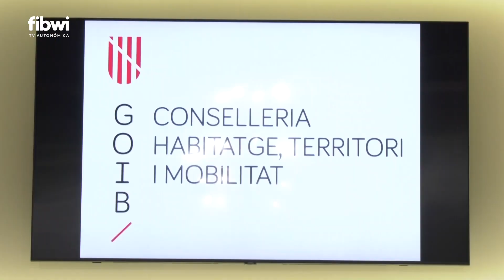El Govern presenta los ejes de las políticas de vivienda a la Mesa de la Vivienda de Baleares